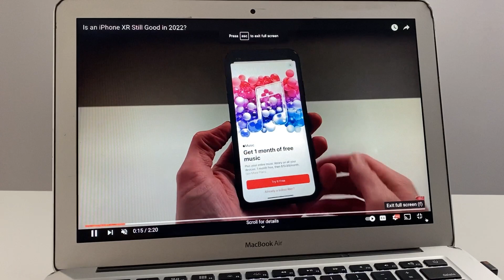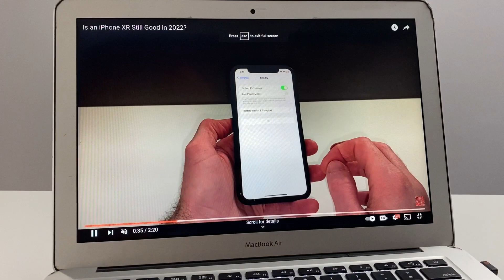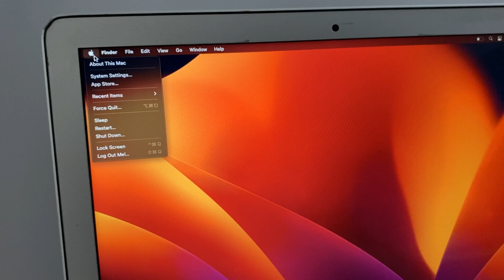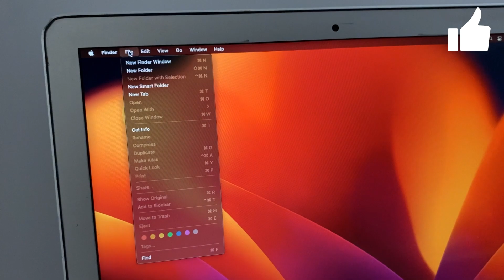Is a 2015 MacBook Air Still Good in 2023?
Can a 2015 MacBook Air Still be Good for daily use in 2023? Is 2015 MacBook Air still worth it in 2022? In this video I will preform tests to see if it is on OCLP macOS Ventura and show real-world examples of why this 13 year old MacBook Air just might be still good in 2023. Enjoy!

Can an Early 2015 MacBook Air Still Be Good in 2023? Stick with Me to Find Out!

In this video, we're going to test out an Early 2015 MacBook Air to see if it's still a viable option in 2023. With Mac OS Ventura 13.0.1 installed using OpenCore Legacy Patcher version 5.2 and 8GB of RAM, along with a dual-core i5 processor, these specs were pretty decent for the time.

First up, we're going to test Google Chrome to see how quickly this computer can perform basic searches. As you can see in the video, the results were pretty fast.

Next, we'll be testing the streaming capability of this computer. We loaded up one of our videos on YouTube at 1080p, and the playback was pretty decent. We also tested the internal graphics card by maximizing and minimizing the video during playback, which is a great way to check for lag or hesitation. There was a little bit of lag, but nothing too extreme.

Lastly, we tested out the sound on the computer, and it worked perfectly fine.

Overall, while the Early 2015 MacBook Air may not be the most powerful option available today, it still holds up reasonably well and is a viable option for basic usage.

I really appreciate all the positive feedback and thank you so much for your continued support.

Please read this disclaimer carefully before using this YouTube Channel operated by TechInsomnia. All information posted is merely for educational and informational purposes. It is not intended as a substitute for professional advice. Should you decide to act upon any information on this website, you do so at your own risk. While the information on this website has been verified to the best of our abilities, we cannot guarantee that there are no mistakes or errors. We reserve the right to change this policy at any given time, of which you will be promptly updated. If you want to make sure that you are up to date with the latest changes, we advise you to frequently visit this page.
00:00 Introduction OCLP macOS Ventura
00:26 Internet Speed Test
00:38 Video Streaming Playback
01:12 Speaker Sound Test
01:39 Boot Time Test
02:16 App Speed Test
02:49 OCLP Post-Install Patches
03:10 Summary & Conclusion